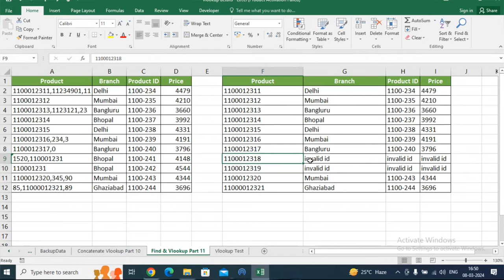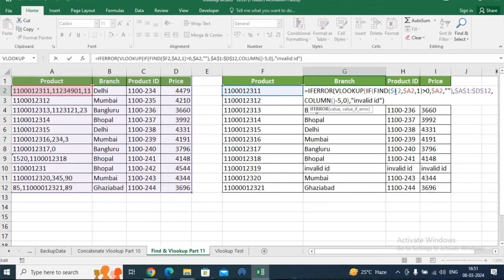Find and Vlookup Real Job Query